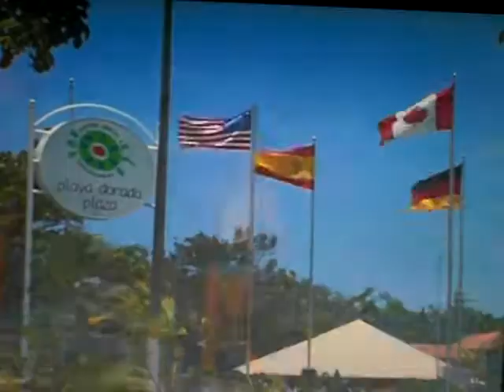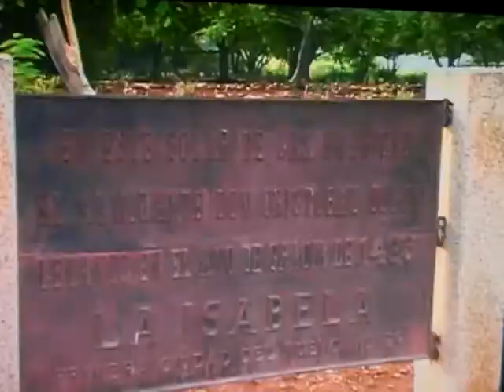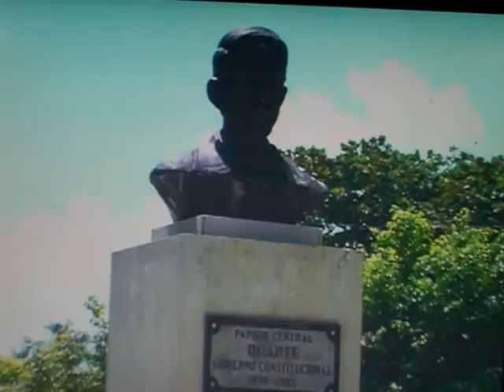PUERTO PLATA,PERDENALES,MARIA TRINIDAD SANCHEZ,SAMANA,DOMINICAN REPUBLIC #3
REPUBLICA DOMINICANA